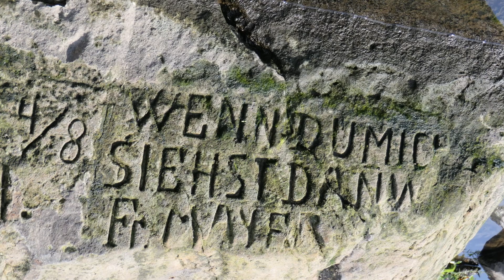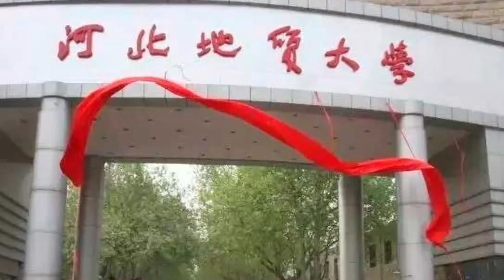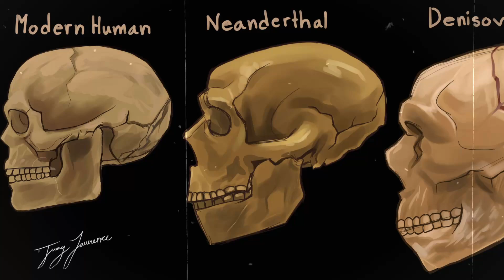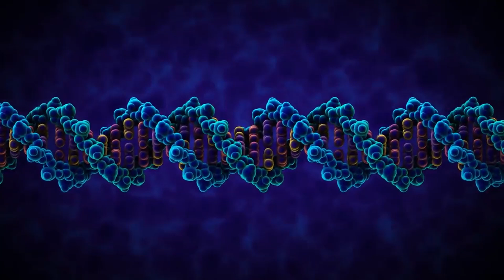out of the ordinary archaeological discoveries for 2022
Numerous archaeological finds are there in 2022, including ancient gloves, a Viking cave system to the new human species, shedding light on the lives of early period. Today’s video will discuss some out-of-the-ordinary archaeological discoveries for 2022.

00:00 Intro
00:24 Temple complex in France
01:48 Exquisite artifacts from 3000 years ago
03:08 Giant meteorite crater
04:21 Ancient roman gloves
05:06 Hunger stones
06:07 A new species of human